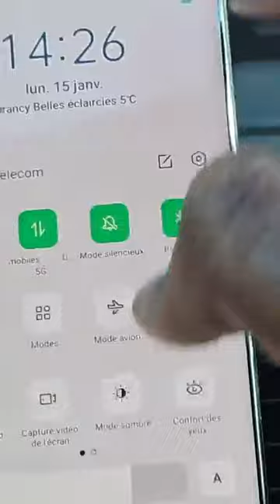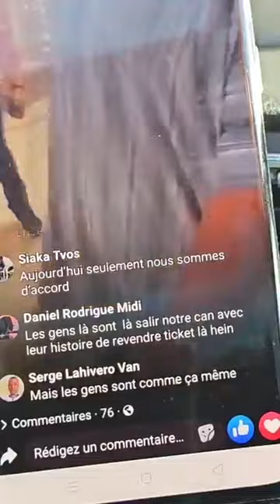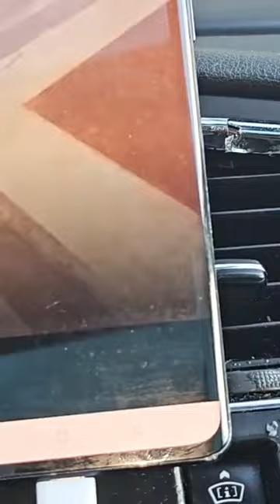CAN2023 Les Camerounais n'ont pas de tickets... la mafia a tout acheté pour revendre